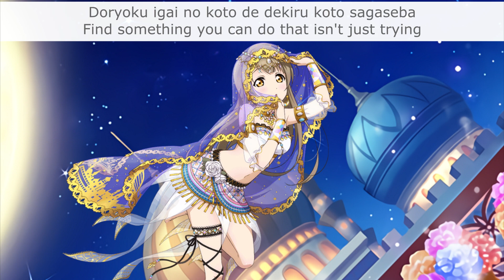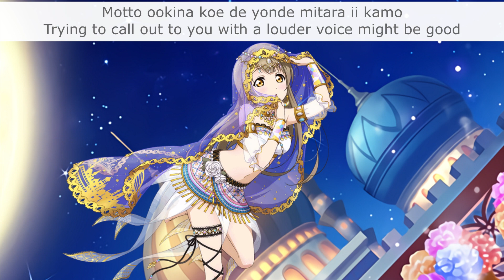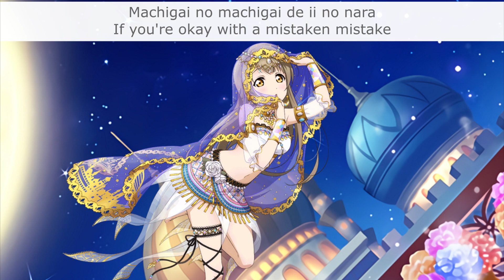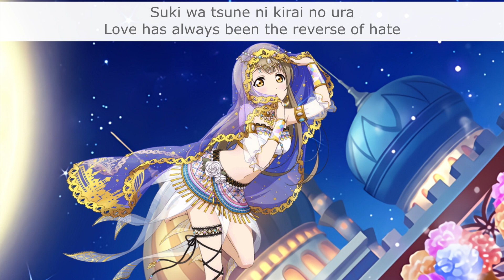Ruteshi Kisuki Shiteru (Kotori Solo) - Eng/Rom Color-Coded Lyrics - µ's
Kotori gets her little "chun chun!" here because she was part of the center trio for this song!

Title: Ruteshi Kisuki Shiteru るてしキスキしてる
Sung By: µ's - Kotori Minami / 南ことり